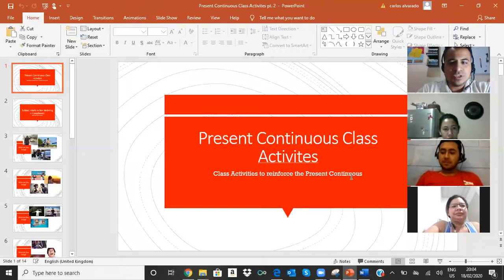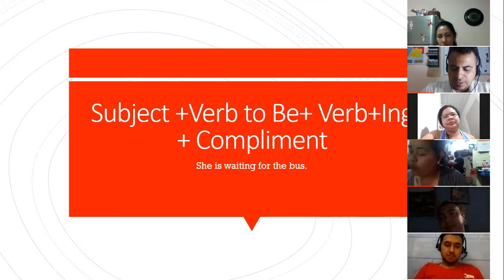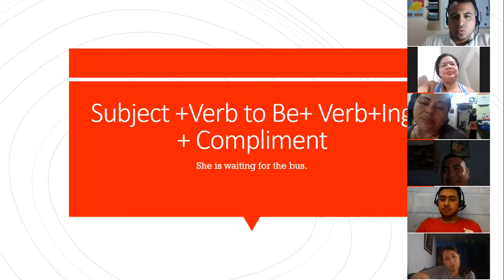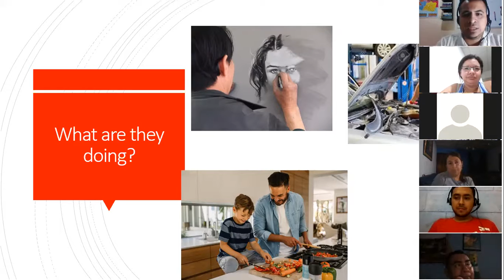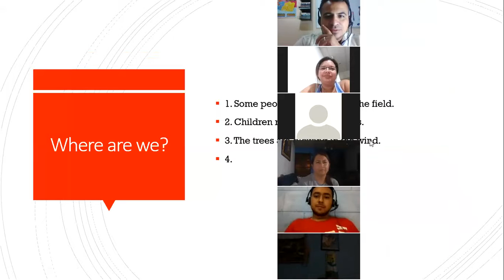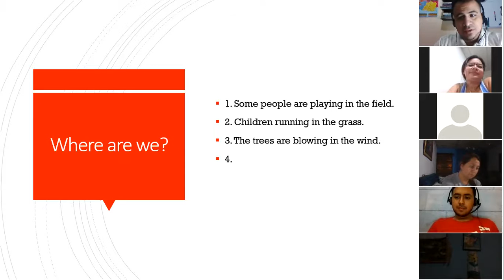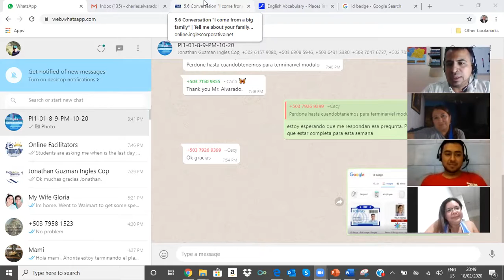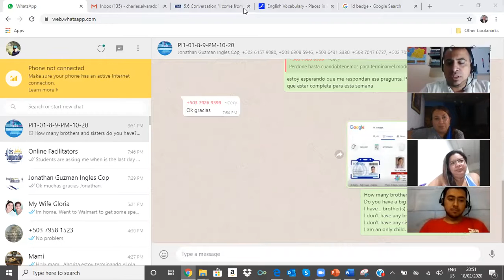Ingles Corporativo- Present Continuous Speaking Activities